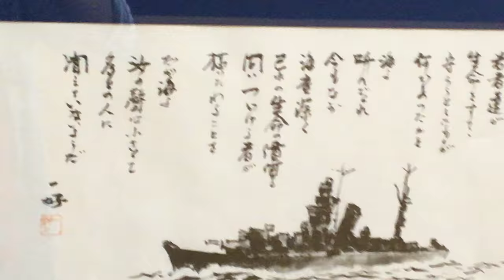大和神社 戦艦大和展示室 おおやまと神社 日本大國魂(やまとおおくにたま)大神 戦艦大和記念塔 Battleship YAMATO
戦艦大和には、同名であることから当社の祭神の分霊が艦内で祀られていた。戦艦大和は昭和20年（1945年）に沖縄沖で沈没したが、そのときに亡くなった2717名の英霊が末社・祖霊社に合祀されている。昭和44年（1969年）、境内に「戦艦大和記念塔」が建立された。更に昭和47年（1972年）9月24日、巡洋艦矢矧外駆逐艦8隻の戦没將士英霊をも合祀して、坊の岬沖海戦の全戦死者3721柱が国家鎭護の神として祀られている戦艦大和と第二艦隊戦没者
所在地： 〒632-0057 奈良県天理市新泉町３０６
創建： 崇神天皇12年